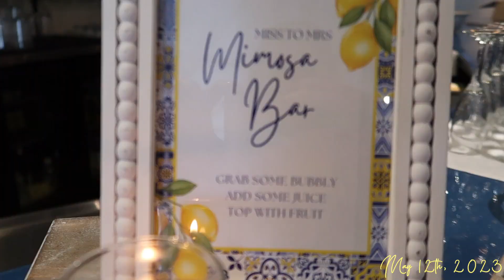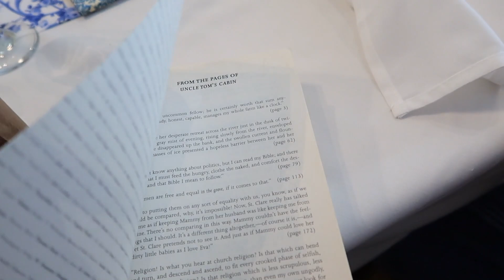Sidney's Bridal Luncheon | 5.12.2023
Memory montage from Sidney's Bridal Luncheon May 12th, 2023.